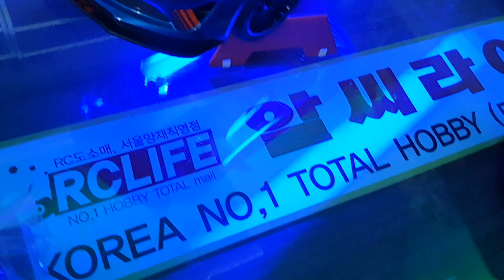2022-1월5일((☆1교시☆))출고+교쇼페이져MK2+힛트싱크+조명AlpineGT4!!알씨라이프폰:010-5303-1297번